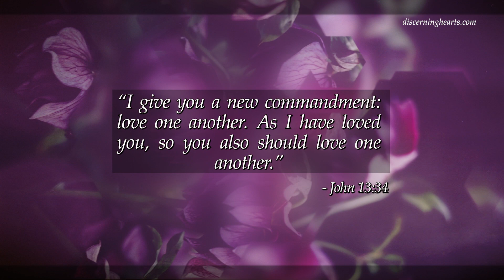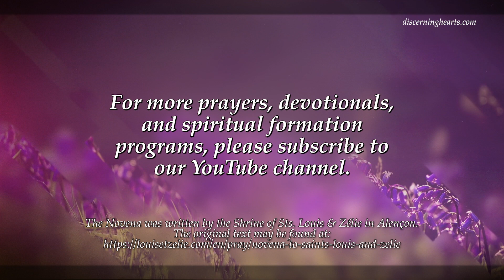A Novena to Sts. Louis and Zélie Martin - Day Five: Charity - Discerning Hearts Podcast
"I give you a new commandment: love one another. As I have loved you, so you also should love one another. "
- John 13:34

Meditation

The Martins were conscious of their duties to their neighbor, and the simplicity of their life made them attentive to the needs of others. Céline said, « If frugality prevailed in our home, then lavishness ruled when it came to helping the poor. We went to meet them, we searched them out, we urged them to come home with us, where their needs were satisfied: they were given food and clothes and encouraged to do what is right. I can still see my mother bustling around a poor old man. I was seven years old back then, but I remember it as if it were yesterday. We were walking in the countryside when, on the road, we met an old man who appeared destitute. Mother sent Thérèse to give him some alms. He seemed so grateful that she entered into conversation with him. Then my mother told him to follow us, and we returned home. She prepared a good dinner for him; he was starving, and she gave him clothes and a pair of shoes… And she invited him to come back to us whenever he needed anything. »

If one of her workers fell ill, St. Zélie would visit her on Sunday, happy to provide her with anything she needed. She treated her maid the same way: « It happened that she spent three weeks, night and day, at the bedside of Louis, who had a very severe attack of articular rheumatism, and whom she did not wish to send to the hospital. »

And when St. Louis, for his part, « knows that, in the neighborhood, there are ill people whose conversion is urgent, we witness his eagerness in visiting them, and in asking the whole family to pray that the sick person might decide to receive the Last Rites. … [His wife] does her best to help him in this apostolate. »

Resolution
Today, I will do something good for somebody—by a smile, a telephone call, a visit, or by giving alms…

Prayer

Our Father…
Hail Mary…
Glory be to

Saints Louis and Zélie,
you who in your life as a couple and as parents
have given witness of an exemplary Christian life,
in putting God in the first place
through the exercise of the duties of your state in life
and the practice of the virtues of the gospel,
Help us to have unshakable confidence in God
and to surrender ourselves to His Will,
as you did in the joys
but also in the trials, the sorrows, and the sufferings
with which your life was marked.
Help us to love God with all our heart,
to persevere in our daily difficulties,
and to dwell in the joy and hope
that will give us a living faith in Christ.
Intercede for us
so that we may obtain the graces we need
today and all the days of our life. Amen.

Saints Louis and Zélie, pray for us

Imprimatur +Jacques Habert, Bishop of Séez, 26 May 2016